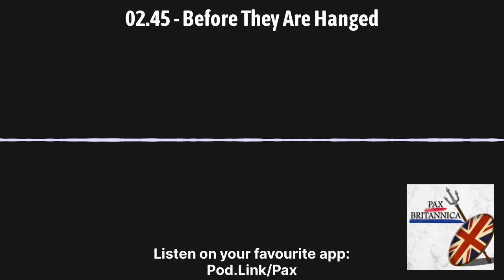Pax Britannica - 02.45 - Before They Are Hanged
We see the result of the Witchfinder General's efforts in the summer assizes of Chelmsford and Bury St. Edmunds. One was headed by the Earl of Warwick, a noble with little in the way of legal training, and the other by a triumvirate of two priests and a lawyer. One goes exceptionally well for the witchfinders, and the other... not so much.
Check out the podcast website
Check out Pax Britannica Merch!
This episode primarily makes use of the following texts:
- Gaskill, Malcolm, Witchfinders: A Seventeenth Century English Tragedy, (2005)
- Levack, Brian, ‘State-Building and Witch-Hunting’, in Oldridge, Darren (ed.), The Witchcraft Reader, 2002
- Purkiss, DIane, The English Civil War: A People's History, (2007)
- Jackson, Louise, ‘Witches, Wives and Mothers: Witchcraft Persecution and Women’s Confessions in Seventeenth-Century England’, in Oldridge, Darren (ed.), The Witchcraft Reader, 2002